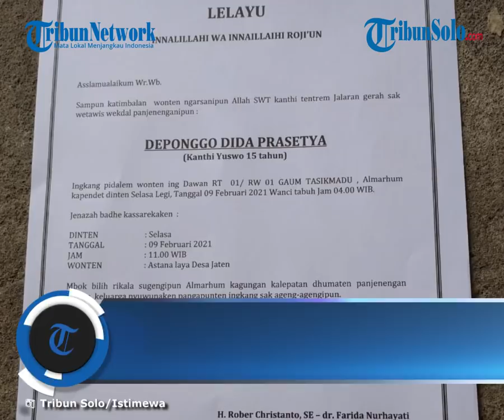Kronologi Meninggalnya Putra Wakil Bupati Karanganyar, setelah Alami Kecelakaan dan Menghantam Mobil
Laporan Wartawan Tribunsolo.com, Muhammad Irfan Al Amin

TRIBUN-VIDEO.COM  - Sebuah kecelakaan menimpa putra sambung Wakil Bupati Karanganyar, Deponggo Dida Prasetya pada Minggu (7/2/2021) pukul 20.00.

Menurut saksi kejadian, Sukarno (71) kendaraan tersebut melaju dengan sangat cepat.

"Itu dari lampu merah simpang empat Papahan, langsung melaju sangat sangat kencang," katanya kepada TribunSolo.com.

Namun saat melaju kencang, ada mobil yang keluar dari Warung Star Steak  hendak ke arah Kota Solo.

"Karena sangat kencang pengendara tidak bisa mengendalikan motornya," ungkapnya.

"Kemudian menabrak bagian belakang mobil hingga meninggalkan bekas cukup dalam," ujarnya.

Pasca kejadian langsung dibawa oleh pemuda setempat ke Rumah Sakit PKU untuk mendapatkan pertolongan pertama.

"Pemuda sekitar sini langsung membawanya ke PKU Karanganyar," imbuhnya.

Hingga setelah menjalani perawatan almarhum dinyatakan meninggal pada Selasa (9/2/2021) pagi pukul 04.00 dan akan dimakamkan pada Selasa Siang pukul 11.00 di Astana Laya Desa Jaten.